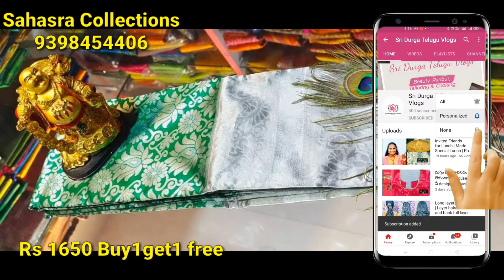buy 1 Get1 Free Sarees | latest uppada pattu sarees | ఉప్పాడ పట్టు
Sahasra Collections

*First time in the Market, Buy One Get One Free of this Saree, Offer Made for only as your our Regular Reseller*

*New Launching...*

*FABRIC : SOFT KANCHIVARAM SILK CLOTH….*

*Beautiful Art Silk Jacquard Border Saree With Unstitched Running Blouse For Women Wedding Wear Party...*

*DESIGN : BEAUTIFUL RICH PALLU & JACQUARD PATTERN WORK ON ALL OVER THE SAREE. *

*BLOUSE : CONTRAST WITH EXCLUSIVE JACQUARD BORDER. *

           🌹 *Buy One @ 1650 & Get One Saree Free and and and FREE SHIP Also* 🌹

100% Best Quality

_So Grab the Market, this is given to u only_